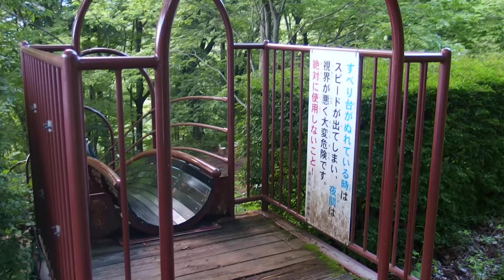＼長野県諏訪市で一番よく滑るすべり台をすべってみた／shots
長野県諏訪市立石公園にある、めちゃくちゃよく滑るすべり台です。